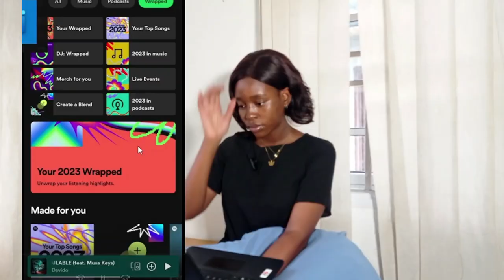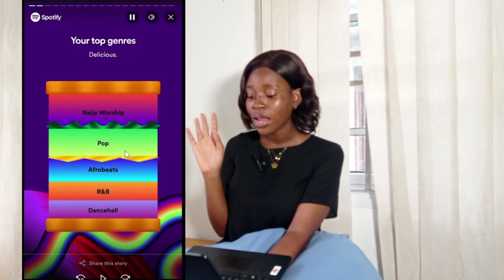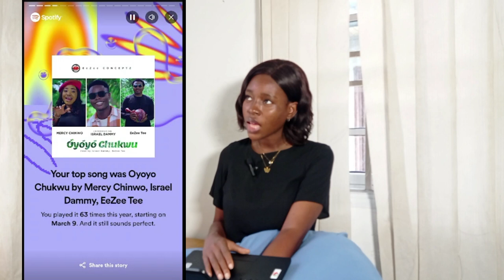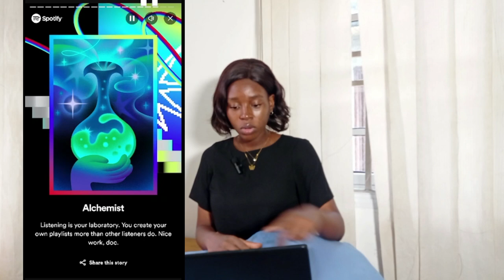REACTING TO MY 2023 SPOTIFY WRAPPED | Vlogmas Day 12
Hii💛

Socials ✨

Music 🎶